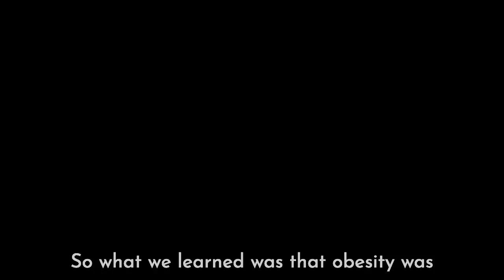Robert Lustig on Mitochondria and Cell Renewal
Excerpted from The Great Simplification episode #69 aired May 3rd 2023